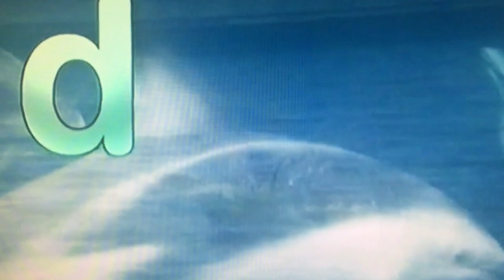Animal ABCs: D for Dolphin 🐬